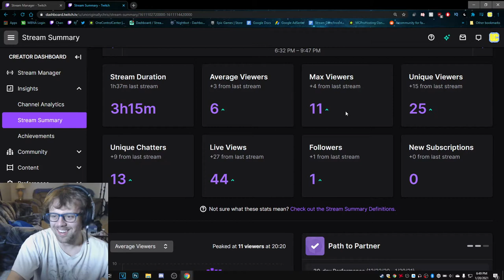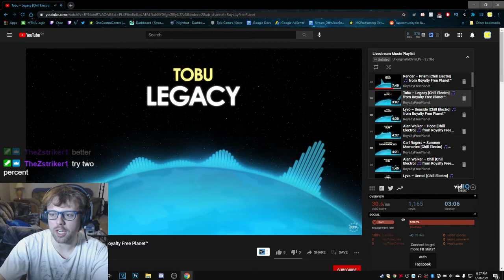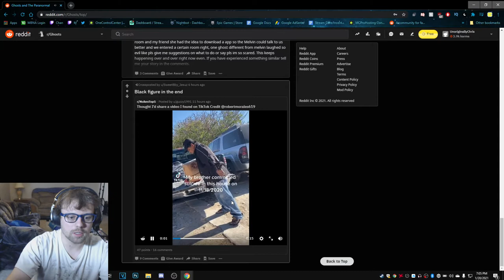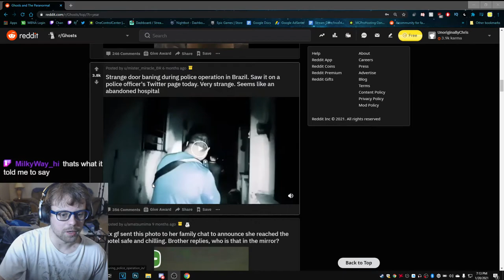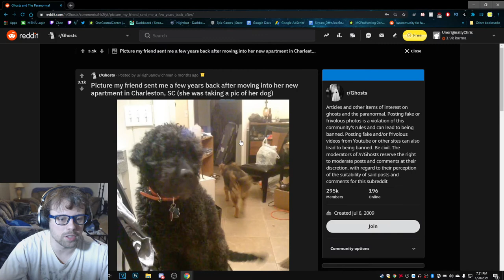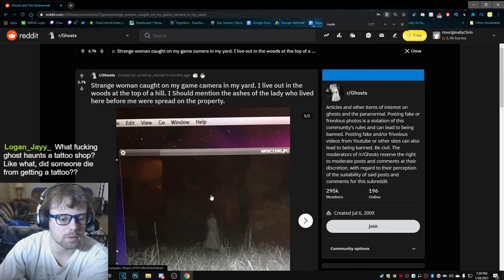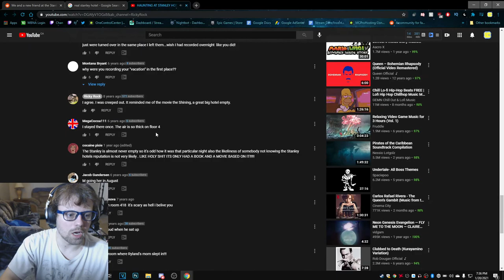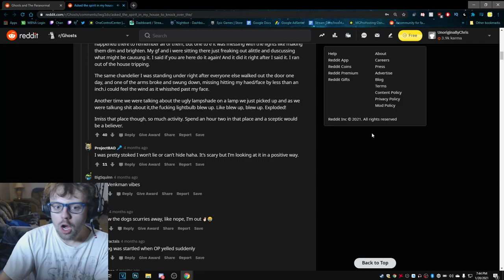Exploring R/Paranormal! || Just Chatting